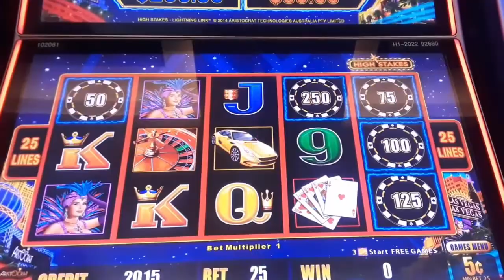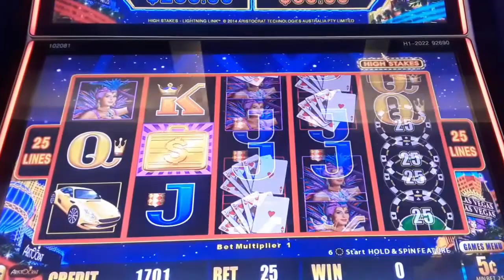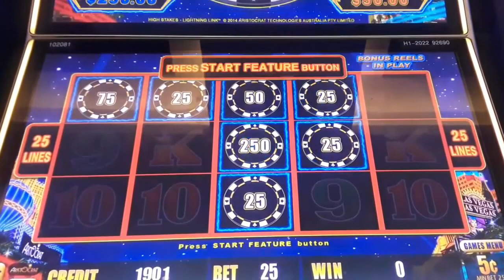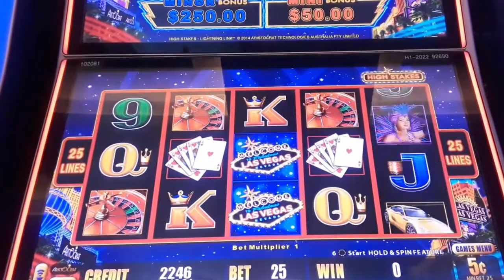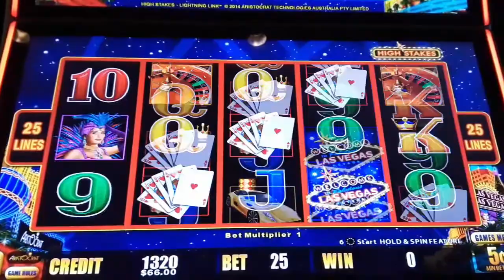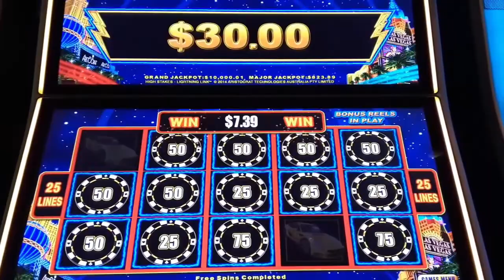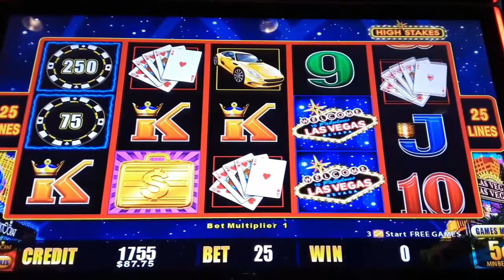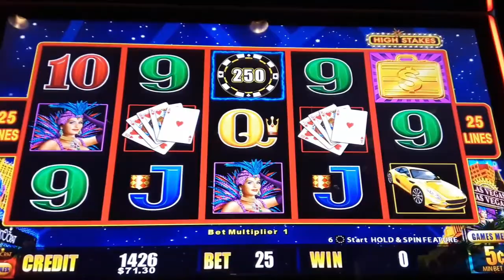Nice Run On Welcome To Fabulous Las Vegas Nevada Lightning Link Slot Machine - Ms.Kitty Slot Channel